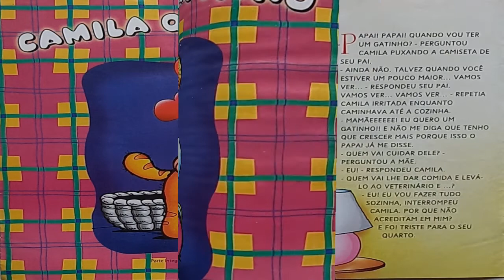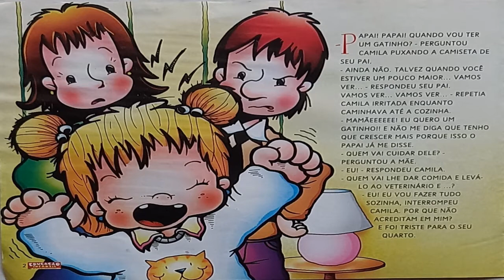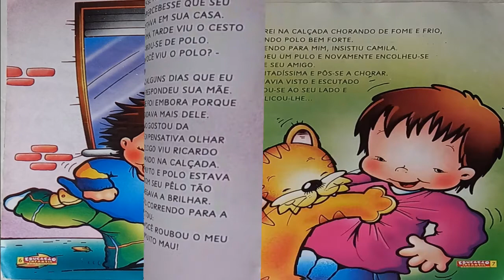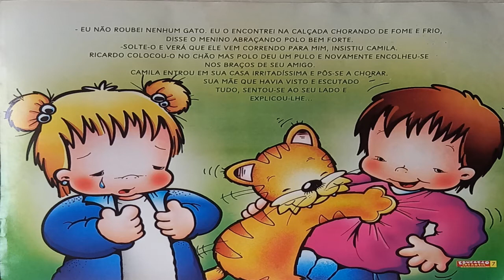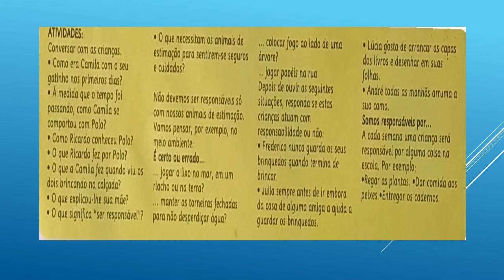CAMILA QUER UM GATINHO MATERIAL NA DESCRIÇÃO